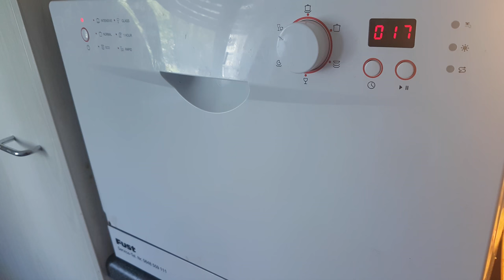Filé top grill /4K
Próximo almoço de domingo/4K Diário de bordo de um caminhoneiro